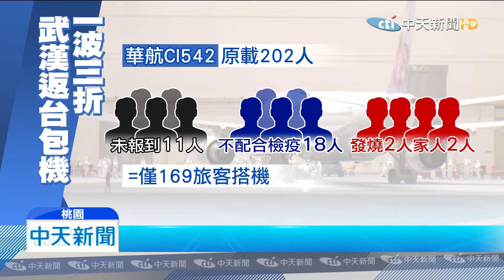20200311中天新聞 終於返台！苦等37日 第二波包機361人夜抵國門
滯留武漢的國人，終於盼到第二波包機返台，昨晚華航載返169人，今天清晨東航載回209人，但過程一波三折，延誤四小時，原定傍晚五點就要出發的華航包機，因為機上發現2名乘客發燒，連同家人共4人被請下機，導致包機一度滑回停機坪，延遲4個多小時才起飛，最後總共361名國人返台，分送檢疫所開始14天隔離。